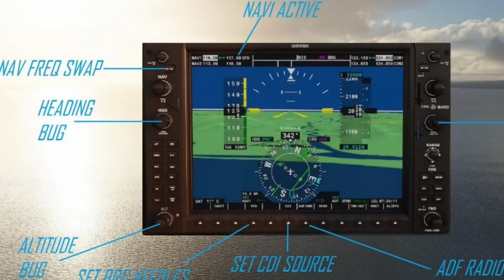Against the Wind: The 737 that Took on Bariloche’s Windy Weather!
Prepare for a landing like no other! 🛬

In this gripping footage, we try to navigate a Boeing 737 through the challenging and unpredictable winds of San Carlos de Bariloche. The natural beauty of the region is on full display, but so is the raw power of nature as gusts buffet the aircraft in a tense approach to the runway.

Timestamps
00:00 Intro
00:08 Sponsor FSAcademy
01:09 Arrival

The Hardware:
- 14th Generation Intel® Core™ i7 14700 Processor
- 32 GB RAM